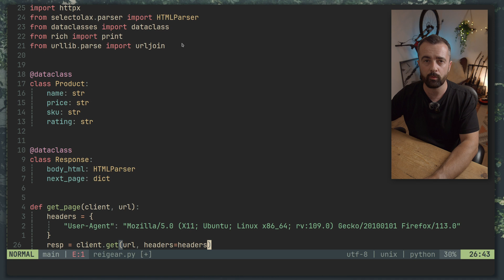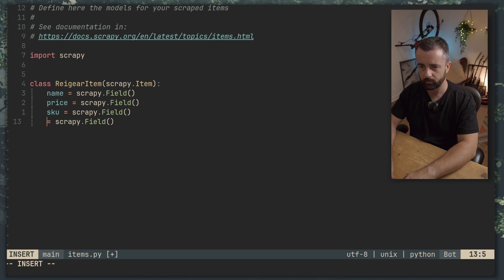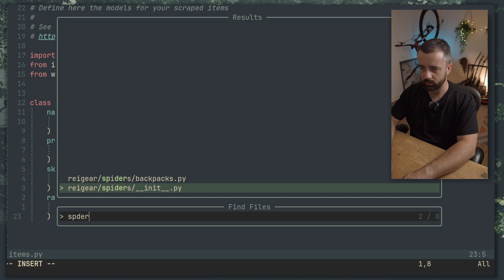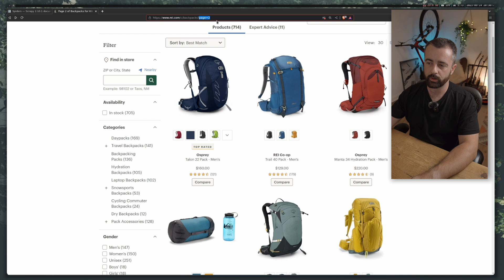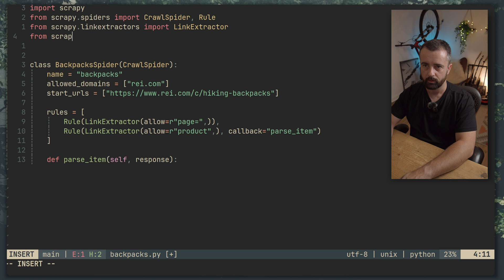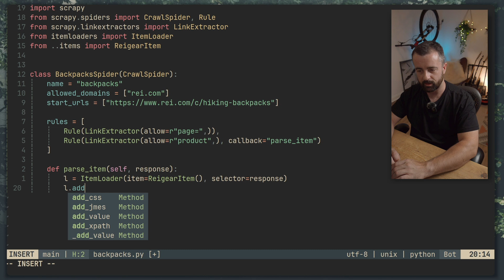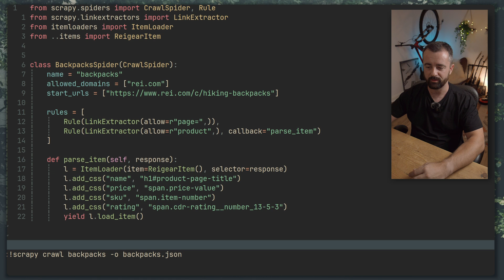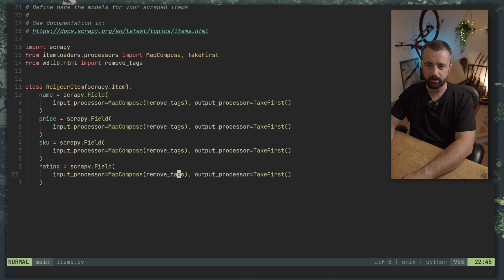I swapped my project to Scrapy, was it a Mistake?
I rewrote this scraper with Scrapy, I think it might be better?

# Gear I use